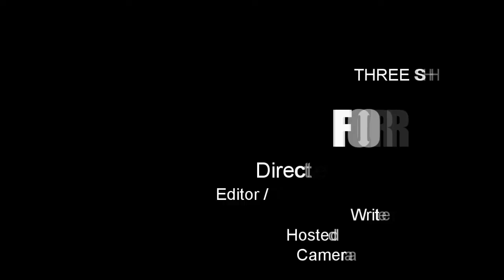Entry # 23 - Docu Trailer MFF 2015